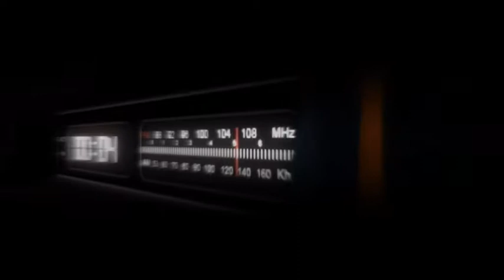Days Gone Capitulo#8